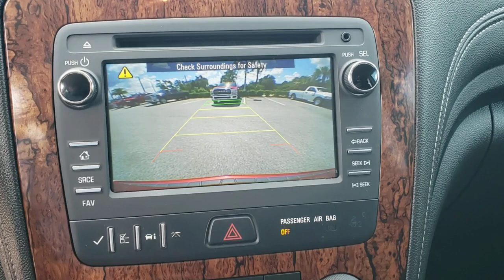2014 Chevrolet Traverse New Smyrna Beach, Port Orange, Daytona Beach, Deltona, Sanford, FL 8114657A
Crystal Red Tintcoat Used 2014 Chevrolet Traverse available in New Smyrna Beach, Florida at New Smyrna Chrysler. Servicing the Port Orange, Daytona Beach, Deltona, Sanford, FL area.

CARFAX One-Owner. Clean CARFAX. Crystal Red Tint 2014 Chevrolet Traverse LT 1LT AWD 6-Speed Automatic 3.6L V6 SIDI **Serviced Here**, Backup Camera, Bluetooth, Third Row Seats, AWD, 18 x 7.5 Aluminum (4) Wheels, 3rd row seats: split-bench, 8-Passenger Seating (2-3-3 Seating Configuration), 8-Way Power Driver Seat w/Power Lumbar, Bluetooth For Phone, Body-Color Bodyside Moldings, Body-Color Heated Power-Adjustable Outside Mirrors, Enhanced Driver Information Center, Front Fog Lamps, Front Row Side-Impact Air Bags, Heavy-Duty Cooling System, Integral Spotter Mirrors, Interior Wood Grain Center Stack & Interior Trim, Leather-Wrapped Steering Wheel, Preferred Equipment Group 1LT, Rear Park Assist, Redundant Audio Controls on Steering Wheel, Remote Vehicle Start, Single-Zone Manual Front Climate Control, Standard Speaker System, Trailer Hitch, Trailering Equipment, Variable Effort Power Steering.Recent Arrival!Awards:* 2014 KBB.com 10 Best Used SUVs Under $15,000 * 2014 KBB.com 12 Best Family Cars * 2014 KBB.com 10 Best Used Family Cars Under $15,000 * 2014 KBB.com 10 Best Used Midsize SUVs Under $15,000 * 2014 KBB.com Brand Image AwardsReviews:* If you desire a vehicle that holds up to eight passengers and offers better fuel economy and a more comfortable ride than a traditional SUV, all with a starting price under $32,000, the 2014 Traverse is a tempting choice. Source: KBB.com* Agreeable ride quality; generous cargo capacity; seating for up to eight. Source: Edmunds* Offering the roominess of a traditional SUV but with car-like handling and better fuel economy, there's a lot to like about the 2014 Chevrolet Traverse. The Traverse can seat up to eight, drinks less gasoline than a traditional SUV, and starts at an appetizing price. For 2014 the Traverse adds twin USB ports for 2nd-row passengers to keep electronic devices powered up. Plus, forward-collision alert and lane-departure warning are added to its roster of safety features. The Traverse also features the MyLink infotainment system and the industry's first front-center airbag. The Traverse comes with a 3.6-Liter V6 Engine with 281 to 288 Horsepower depending on the trim you get. In terms of fuel economy, front-wheel drive and all-wheel drive get almost the same gas mileage. However, FWD is the best performer getting an EPA estimated 17 MPG City and 24 MPG Highway. Its smooth and strong V6 easily shuffles this vehicle up to speed, whether in front- or all-wheel-drive form. At 205 inches in length, the Traverse is larger than its direct competitors but doesn't feel bloated on the road. The 2014 Chevy Traverse offers a comfortable and commanding ride in which the suspension tames bumps and the tall ride height affords good frontal views. The Traverse has three rows of seats that can be configured for seven or eight passengers. Plus, adults can fit into the third row. Copious cargo space swallows shopping bags, luggage and lumber. The Traverse has a look that is cohesive with Chevrolet's family of vehicles, which includes a horizontal grille, elongated headlights and a power-dome hood. If you need a vehicle that can hold up to eight passengers, tow 5,200 pounds and offer better fuel economy and a more comfortable ride than a traditional SUV, the 2014 Traverse is the crossover for you. Source: The Manufacturer Summary
TRAILERING EQUIPMENT  includes (V08) heavy-duty cooling system and (VR2) trailer hitch,EBONY  SEAT TRIM  PREMIUM CLOTH,TIRES  P255/55R20 H-RATED  BLACKWALL,SEATS  HEATED DRIVER AND FRONT PASSENGER,AUDIO SYSTEM  CHEVROLET MYLINK RADIO  6.5 diagonal color touch-screen display  AM/FM/SiriusXM/HD radio with CD player  includes Bluetooth streaming audio for music and select phones; Hands-Free smartphone integration with Pandora and Stitcher; voice-activated technology for radio and phone,COOLING SYSTEM  HEAVY-DUTY,RECLINING FRONT BUCKETS  (STD),UNIVERSAL HOME REMOTE  includes garage door opener  3-channel programmable,CRYSTAL RED TINTCOAT,LT PREFERRED EQUIPMENT GROUP  Includes Standard Equipment,WHEELS  4 - 20 X 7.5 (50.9 CM X 19.1 CM) MACHINED PAINTED SPOKE,SEATING  8-PASSENGER (2-3-3 SEATING CONFIGURATION)  with 2nd and 3rd row 60/40 split flat-folding bench seat (STD),TRANSMISSION  6-SPEED AUTOMATIC,ALL-STAR EDITION  includes (UG4) Chevrolet MyLink radio  (KA1) heated driver and front passenger seats  (UG1) Universal Home Remote  (QQD) P255/55R20 H-rated blackwall tires and (PEJ) 4 - 20 x 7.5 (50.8 cm x 19.